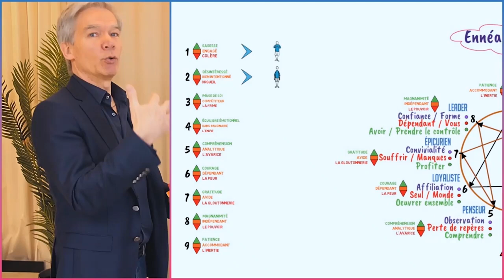Enneagramme : MECANIQUE DE DEFENSE du profil 2 - extrait, 1 min de la formation en ligne.